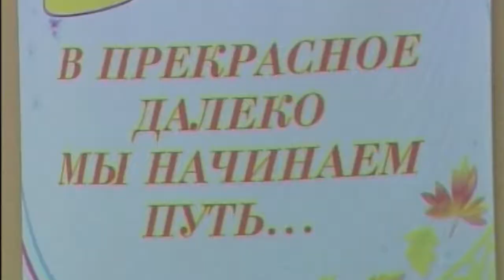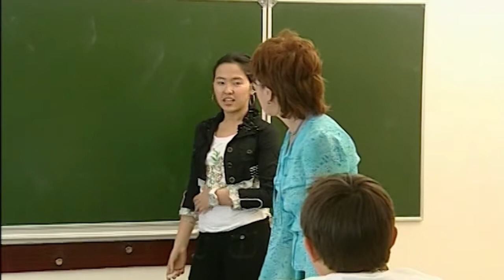В прекрасное далеко мы начинаем путь - 1 часть